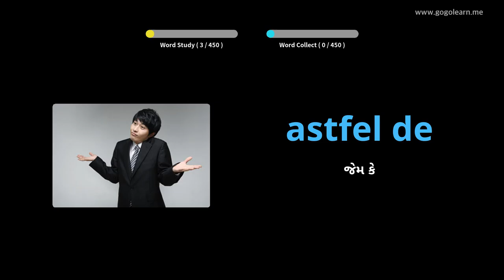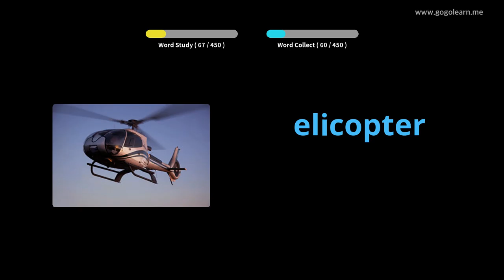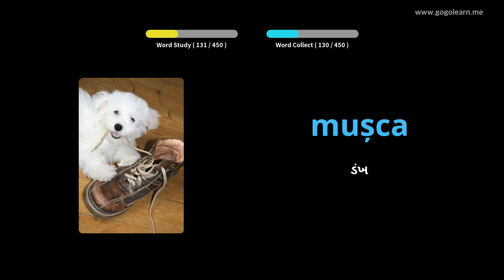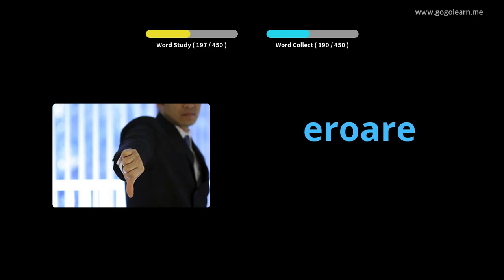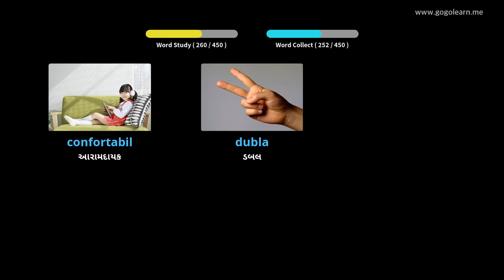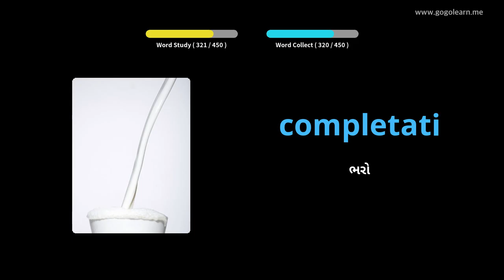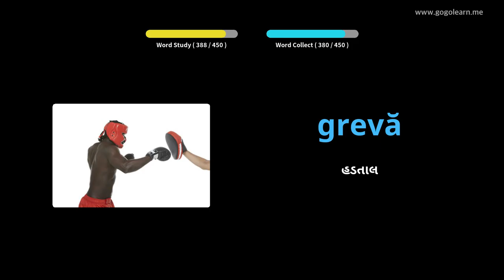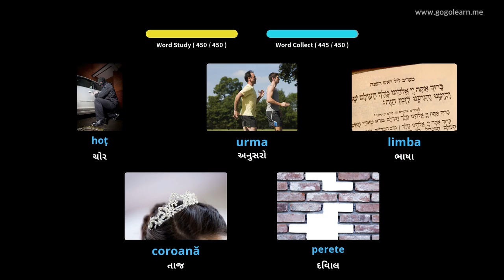રોમાનિયન શબ્દભંડોળ પ્રાથમિક શાળા | Golearn